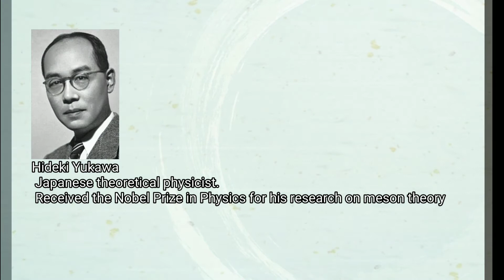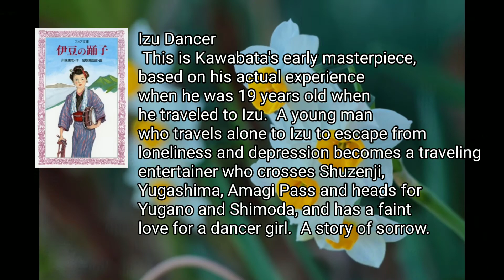Who are Japan's Nobel laureates?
Hideki Yukawa
Shinichiro Tomonaga
Leo Esaki
Kenichi Fukui
Susumu Tonegawa
Hideki Shirakawa
Ryoji Noyori
Masatoshi Koshiba
Koichi Tanaka
Yasunari Kawabata
Snow country
Izu Dancer
Kenzaburo Oe